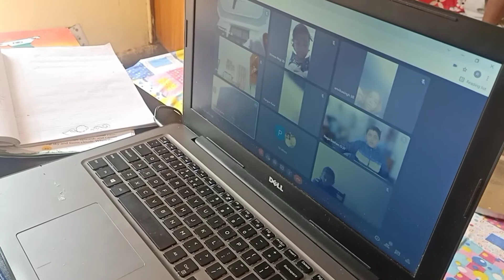🧑‍⚕️ঘুরতে যাব বলে। চলে গেলাম কোথায়😷Indian middle class Mom 🌄 Early Morning Routine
mydailyroutine Armywife armywife🌞सुबह 5:00 बजे से शुरू हो गया मेरा Morning रूटीन//Indian Middle Class Mom 🌄 Early morning Routine..

MY NAME :  DIPANWITA NASKAR

My vlog represents struggle and lifestyle of an Army Wife.